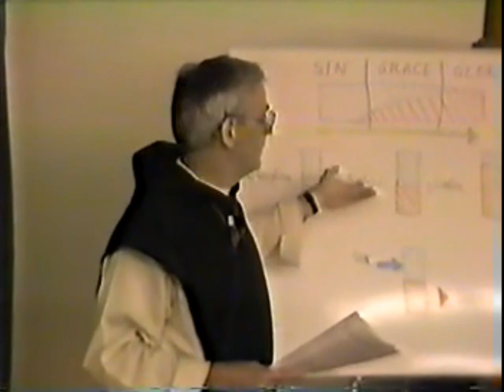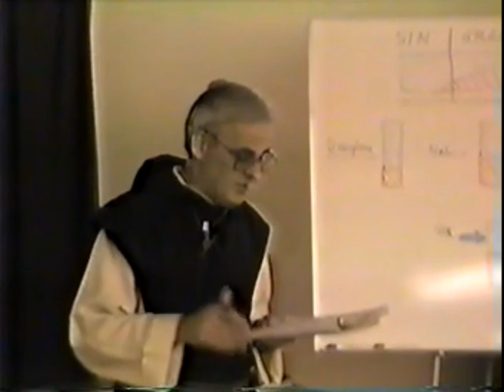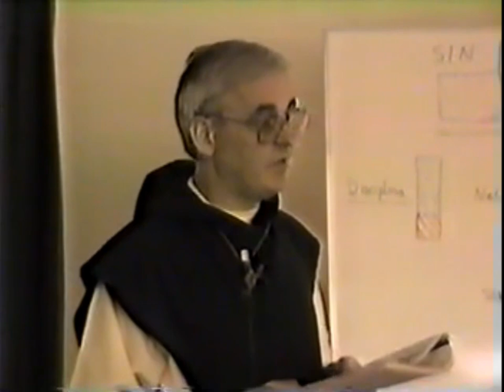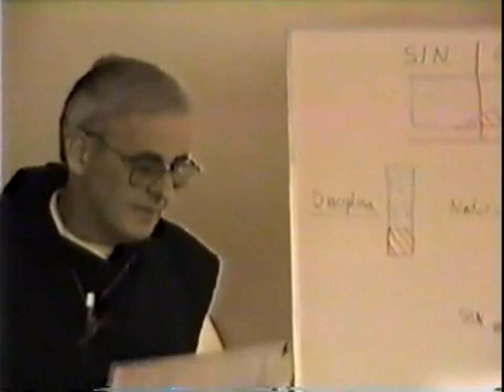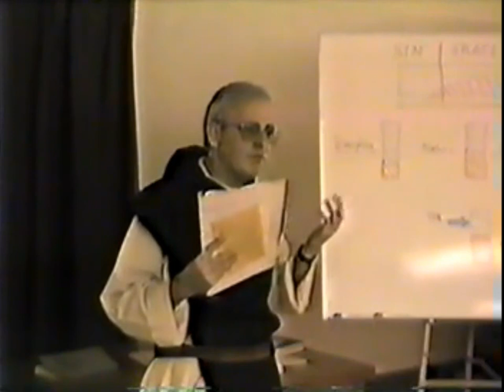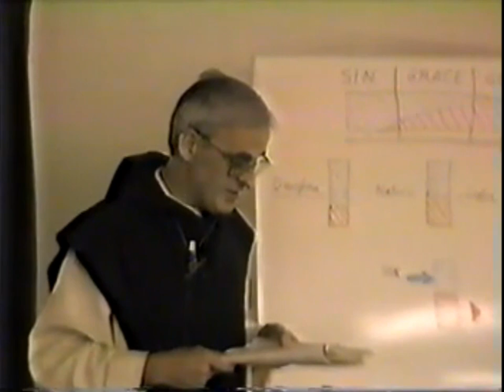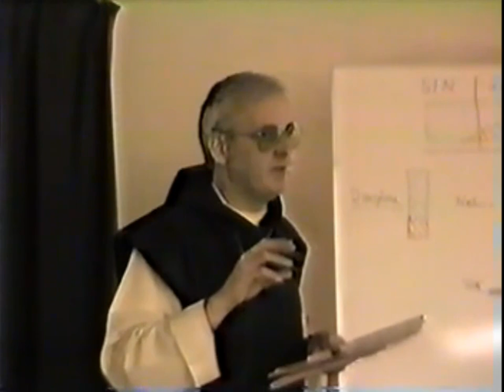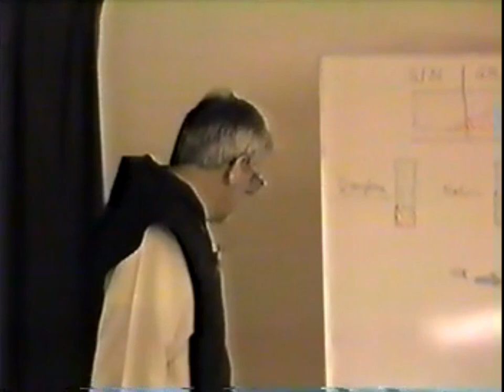Michael Casey on Bernard -- Conference 13: Alternation Part 2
Fr. Michael expands on the points he outlined in the previous conference, and the Bernard’s teaching on the need for alternation, including crisis and failure, for growth in the spiritual life.